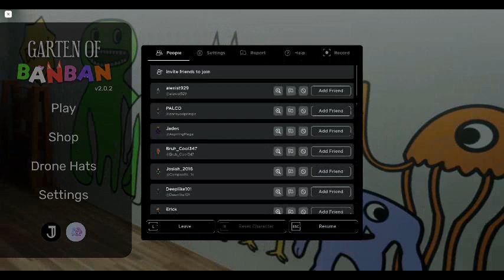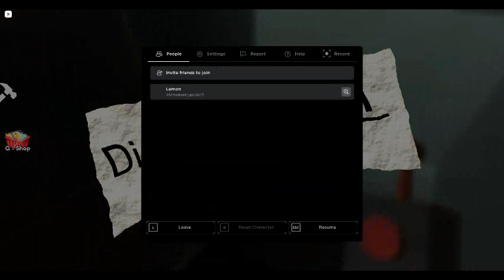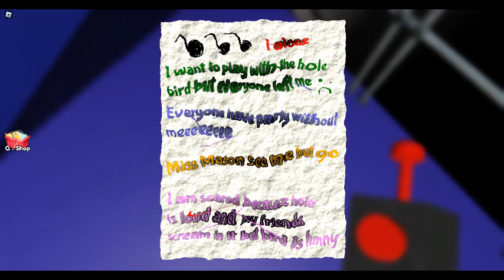Playing GARTEN OF BANBAN on ROBLOX Pt1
today i play garten of banban on roblox because when i tried to screen record the real game it failed so i played it on roblox also this video contains jumpscares!! so if you get scared easily then i advise you to click off.